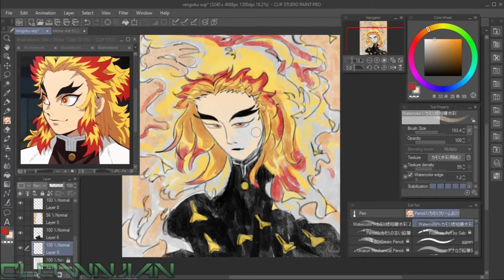KYOJUROU RENGOKU + REDRAWING | Speedpaint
Currently, redrawing look better than last a year.
Jan 27, 2021, new record: 56 mins [I really surprised, I loved studying both of Yoji Shinkawa's, Sui Ishida's, & Yoshitaka Amano's styles]
Jan 29, 2020, record: 2-4 hours [Noted* honestly, I disliked lineart. I would rather like to paint]